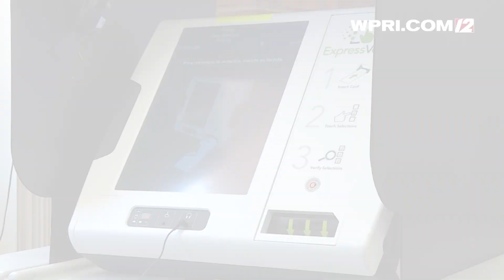12 INFORMA: Papeletas electrónicas en español presentaron candidatos equivocados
Unas máquinas nuevas que se utilizan para llenar papeletas digitalmente presentaron por error candidatos del 2018. El error solamente afectó papeletas en español.